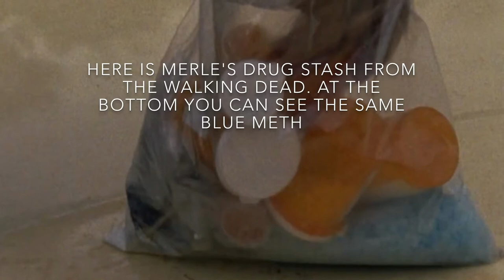5 Connections Between The Walking Dead and Breaking Bad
Just a quick video on an interesting theory I came across